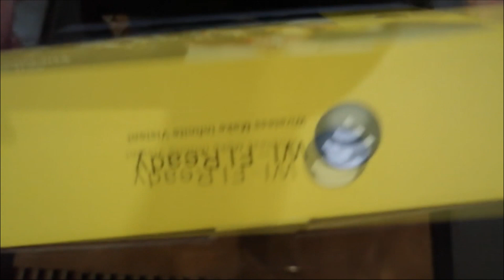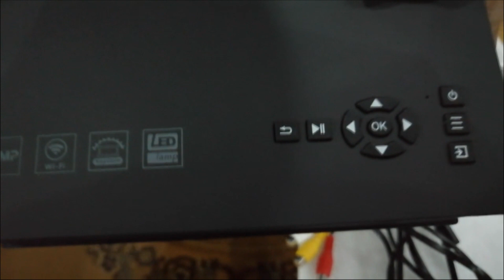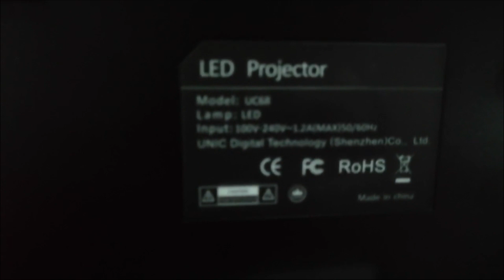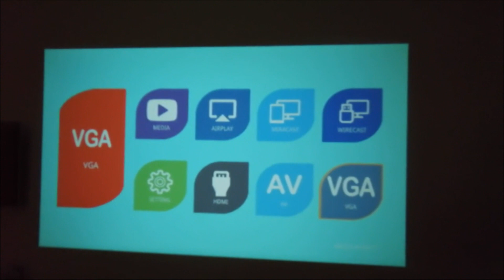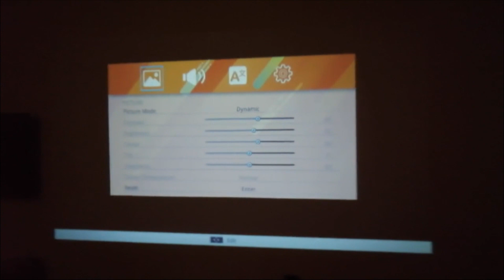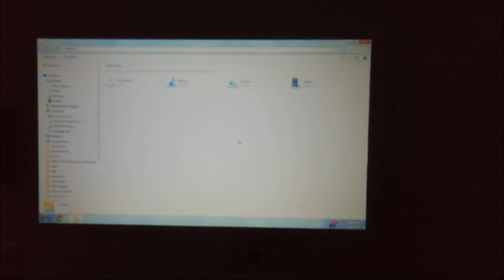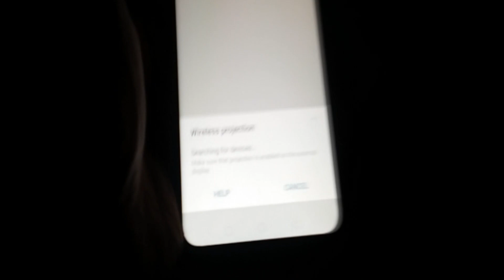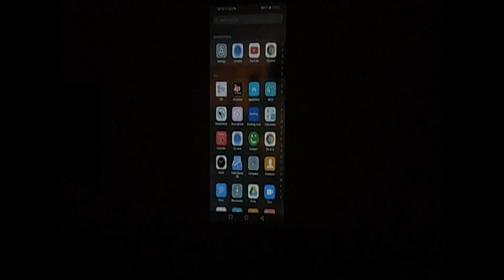UNIC UC 68 LED Projector Unboxing and Detailed Review in Urdu/Hindi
In this video i am going to unbox the UNIC UC-68 Wifi enabled, Mini LED Projector and will provide you with a detailed review about the projector like how to use it and how to connect your mobile with projector wirelessly and whether its a good option for you or not.